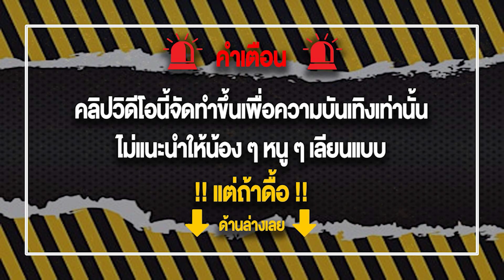สมัครสล็อตวอเลท true wallet สมัครสล็อตเว็บตรง ทรูวอเลท เว็บตรงไม่ผ่านเอเย่นต์ ไม่มีธนาคารก็เล่นใด้🔥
🔞ไม่เหมาะกับเด็กอายุต่ำกว่า 18 ปีนะจ๊ะ🔞
📌อย่าทำตามเด้อรับชมเพื่อความบรรเทิงเท่านั้น📌
           💎ค่ายที่เล่น💎

🎮 เริ่มต้นที่ 1 บาท
🎮สมัครสมาชิกฟรี
🎮 รองรับวอเลท
🎮 ออโต้ทั้งระบบ
🎮 การันตีความมั่นคงรวดเร็วทันใจ
🎮 ระบบทันสมัยที่สุด2022
🎮 แอดมินที่น่ารักบริการ24ชั่วโมง

สล็อตเว็บตรงไม่ผ่านเอเย่นต์ เว็บตรง2022 เว็บตรงสล็อต เว็บเดิมพันที่มากไปด้วยความมั่นคงการันตีจากผู้ใช้ทั่วประเทศ  บริการด้วยทีมงานคุณภาพตลอด 24 ชั่วโมง ฝากถอนไม่มี ขั้นต่ำ ไม่มีธนาคารก็สมารถเล่นได้ กระเป๋าเดียวไม่ต้องโยกเงินให้เสียเวลา รวบรวมเกมส์ชั้นนำมาให้มากวว่า 1000 เกมส์ เรียกได้ว่า ครบจบที่นี่ที่เดียวเท่านั้น บอล หวย มวย คาสิโน เราคัดสรรมาไห้แล้วเรียบร้อย บริการด้วยระบบทันสมัยที่สุดแห่งปี2022